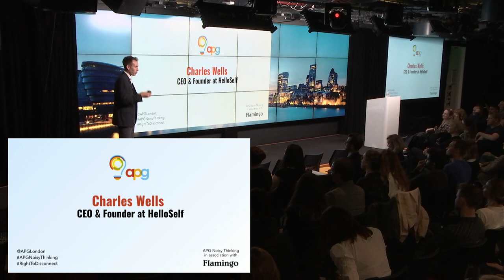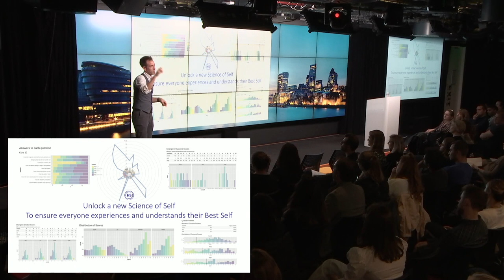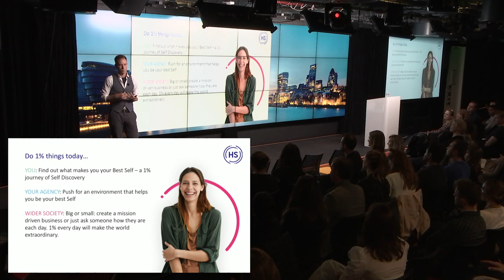APG Noisy Thinking | Right to Disconnect | Charles Wells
APG Noisy Thinking | The Right to Disconnect
24th September 2019
Charles Wells, Founder of Hello Self, a fast-growing tech-based mental health service, talks about why he set it up and his vision for using machine learning to create better mental health outcomes.
APG Noisy Thinking in association with Flamingo